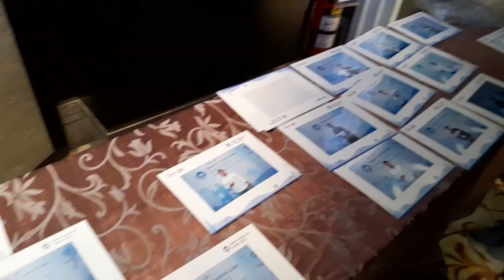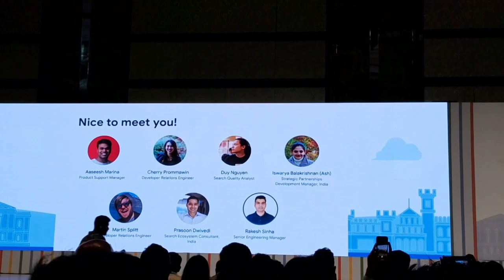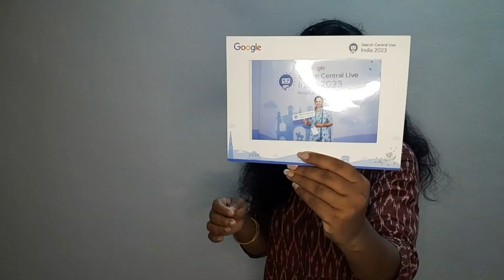A Day In My Life | Google Search Central Live 2023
In this video I've documented a day in my life at Google Search Central Live 2023 event.